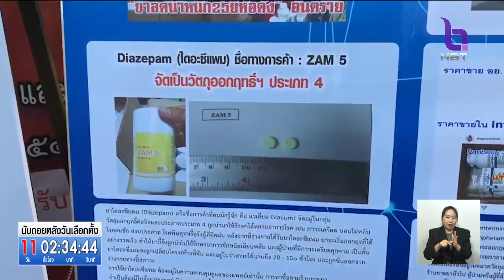'อย.'ส่งชื่อให้แพทยสภาดำเนินการคลินิกลักลอบนำยาที่ออกฤทธิ์ต่อจิตประสาทออกไปขายนอกระบบ